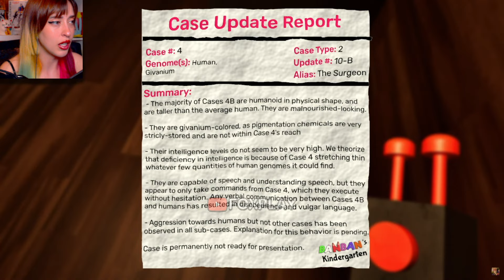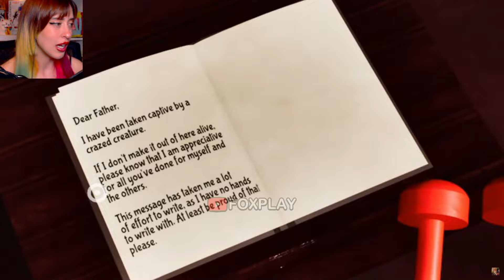IL NUOVO MOSTRO su GARTEN of BANBAN 7 TUTTI i JUMPSCARE, i SEGRETI, NUOVI MOSTRI e EASTER EGG